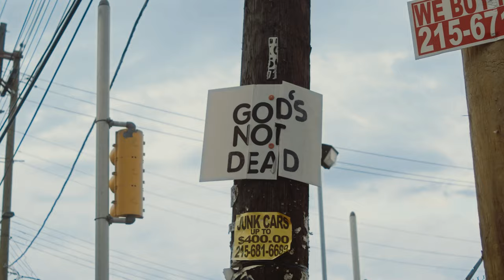NOTHING - The Great Dismal (Official Music Video)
Executive Producer
Domenic Palermo @bandofnothing
Steven Bush @deadendkids215

Produced by Everything is Stories

Directed by
Mike Martinez @mike____martinez
Tyler Wray Tylerwray @_tylerwray_

Tyler Haft @tyhaft

Editor
Mike Martinez @mike____martinez

Colorist
Oliver Eid @eid.ollie

Audio Editing
Domenic Palermo @ bandofnothing

Original Music Produced by
Domenic Palermo @bandofnothing
Will Yip @willyipmusic

Audio Mastering
Nicholas Basset

Original Music Performed by Nothing